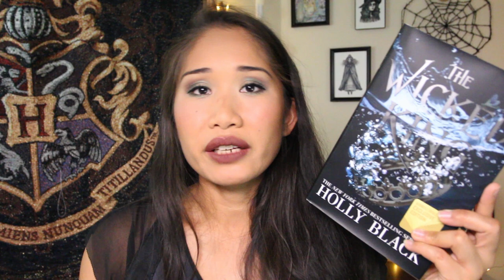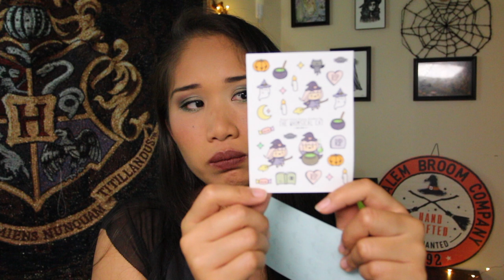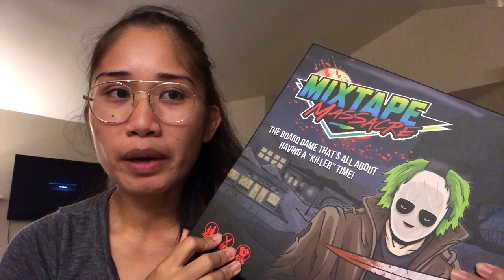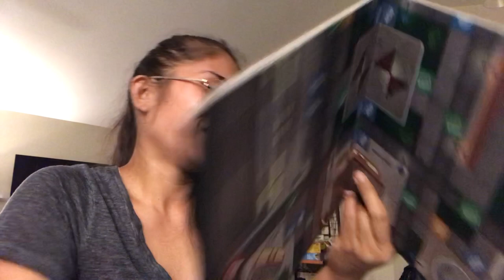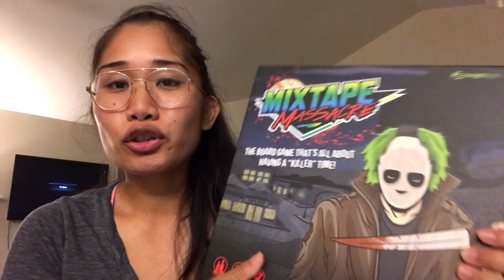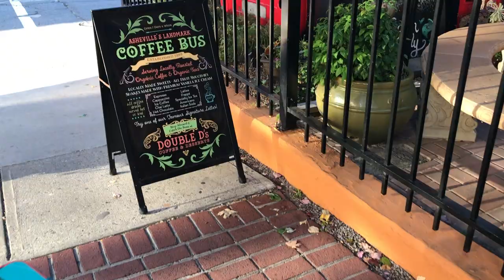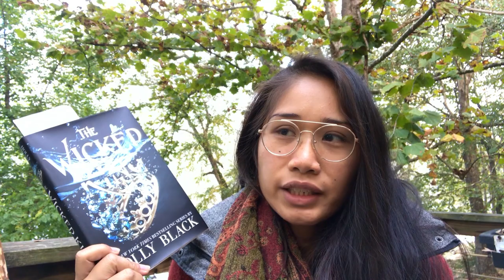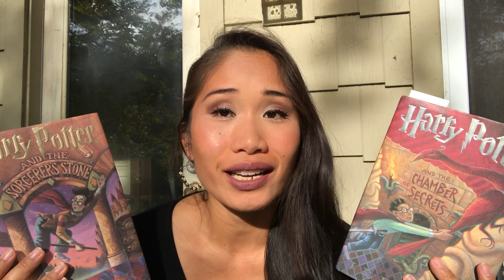The MOST FALL Reading Vlog: Mountains, Horror Game Review, Book Haul, and N.E.W.T.s READATHON Pt 4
I FINISHED NEVERNIGHT AND IT WAS AMAZING! I hope you enjoy this footage of the NC mountains!

Drone Footage by Nicholas Wilkins.